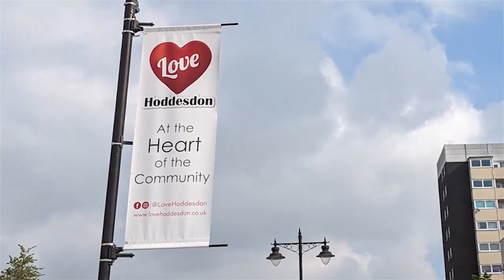LH Thanks x 2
Extracts from 2 promo shorts made to support the Love Hoddesdon Business Improvement District bid 2022. Hoddesdon, UK